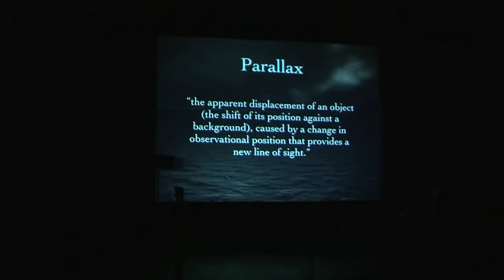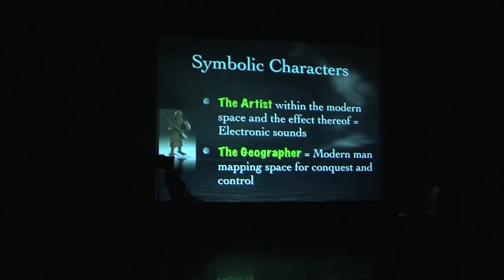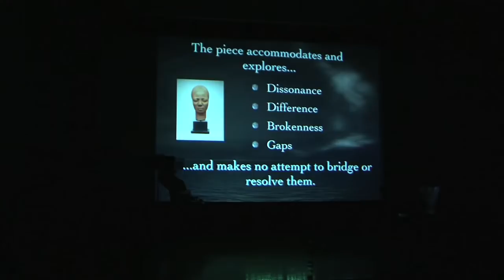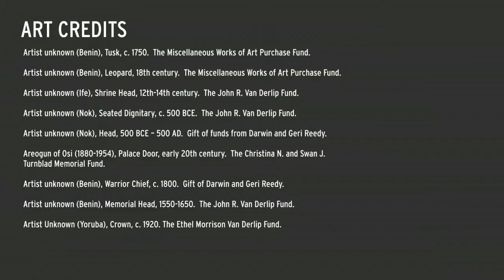Art and Music Concert: Ishaya Yarison, "Parallaxis"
Parallaxis, Ishaya Yarison, 2011. Minneapolis Institute of Arts and University of Minnesota School of Music.

"Art and Music" presented works by graduate composition students Brett Wartchow, Nick Zielinski, and Ishaya Yarison on March 17, 2011. The compositions were written in dialogue with artworks in the collection of the Minneapolis Institute of Arts over the course of the Fall 2010 academic semester under the guidance of Alex Lubet, Professor of Music at the University of Minnesota. The project was supported by the Annenberg
Foundation through FRAME, the French and American Regional Museum Exchange.